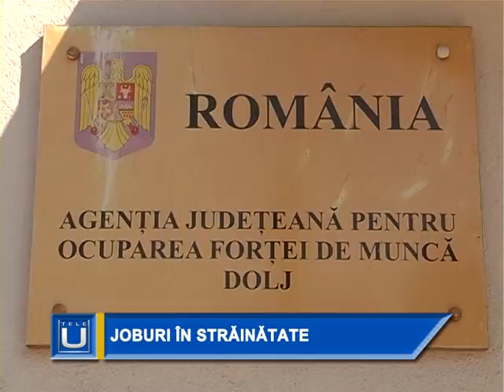Stirile Tele U - Joburi in strainatate